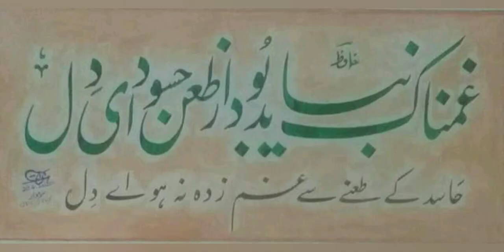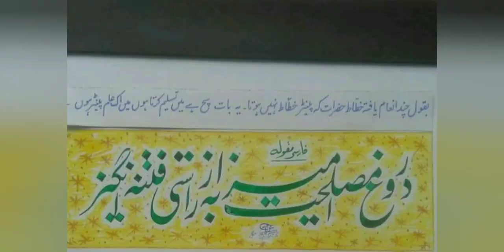Ustad Shoukat Ali Minhas Lahore | Urdu Calligraphy | Nastaliq | Handwriting | painting | art